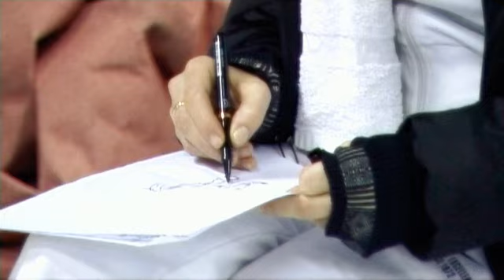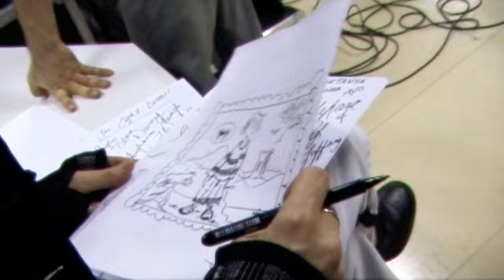Los Vivancos Behind the scenes part 2/3